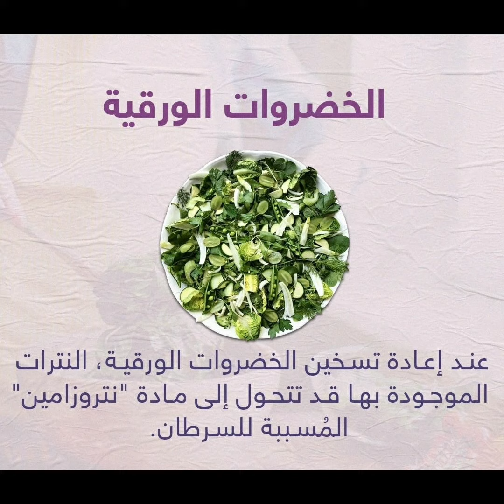لا تُعيد تسخين هذه المأكولات بالميكرويف